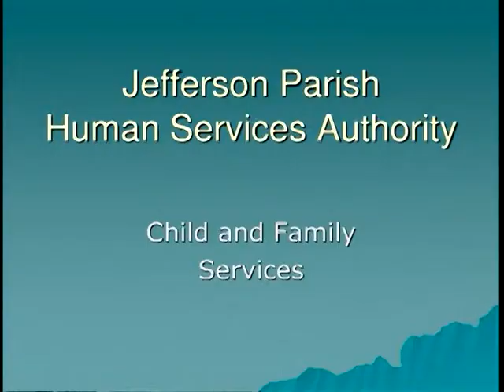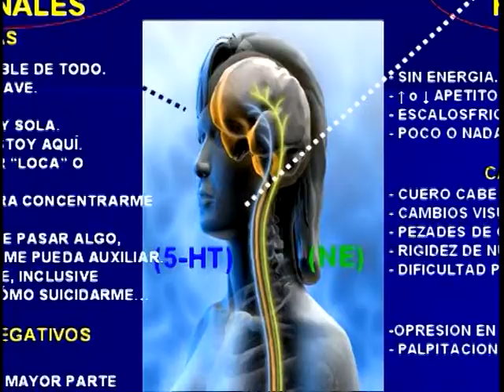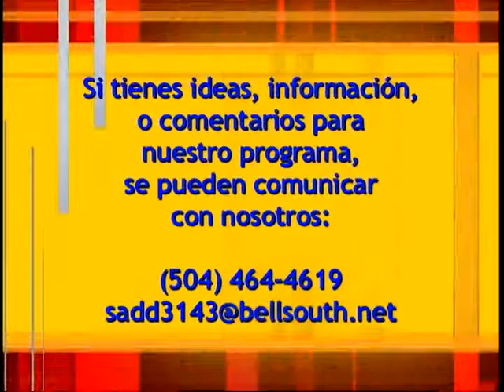Hablemos_Claro_76